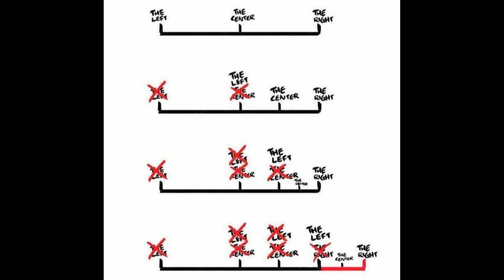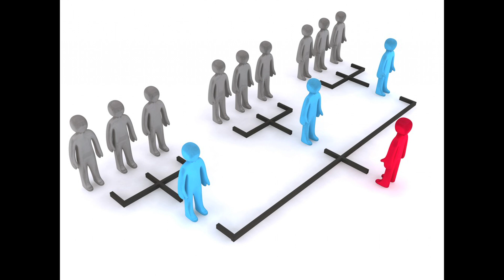Anarchism vs. Centrism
Centrism is not a pragmatic path to solve systemic problems.